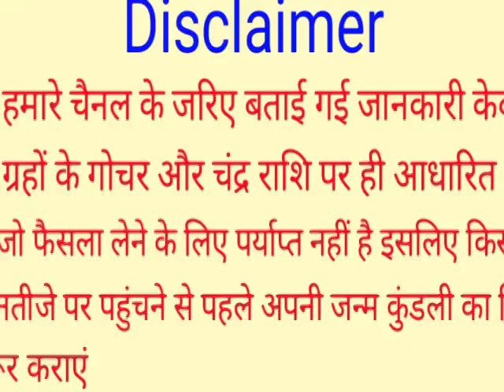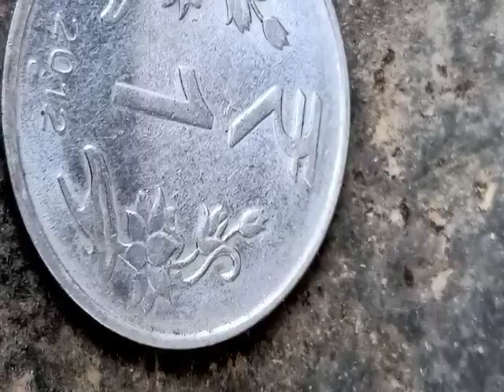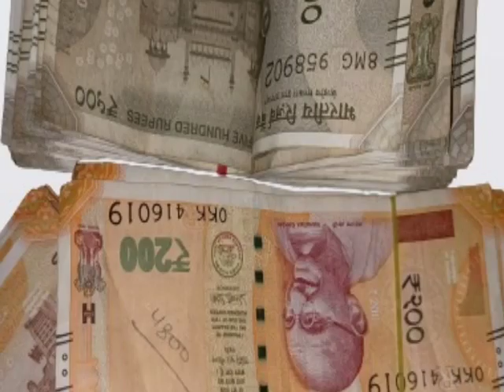19 अगस्त जन्माष्टमी तुलसी के नीचे बांधे ये 1 चीज रातों रात हो जाओगे मालामाल, Tulsi Puja, Janmashtami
19 अगस्त जन्माष्टमी तुलसी के नीचे बांधे ये 1 चीज रातों रात हो जाओगे मालामाल, Tulsi Puja, Janmashtami